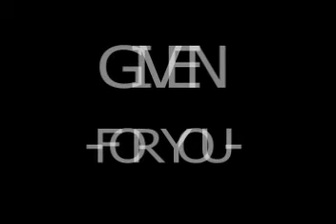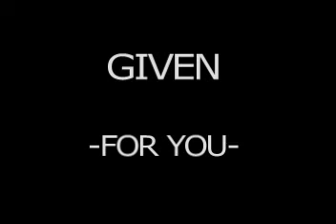sample 2 FOR YOU